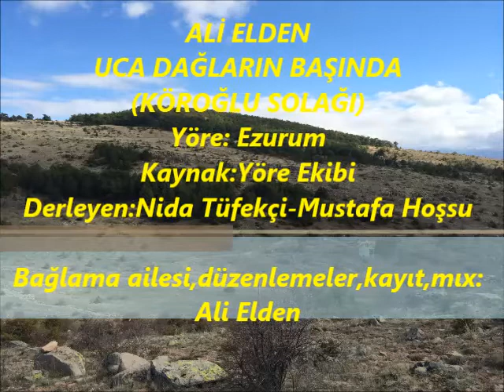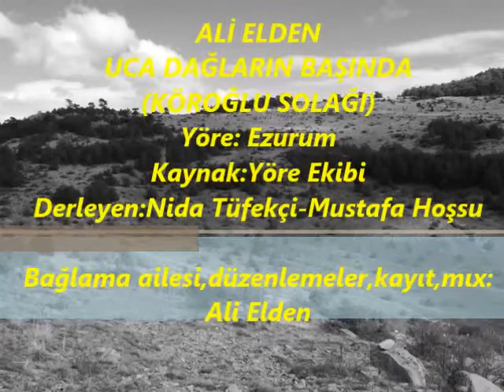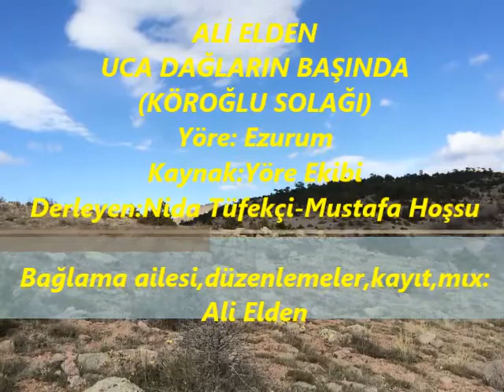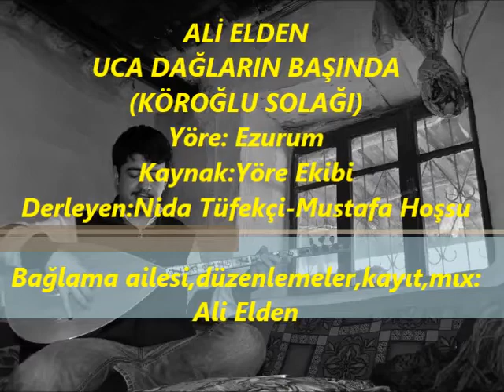Uca Dağların Başında (Köroğlu Solağı) Ali ELDEN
UCA DAĞLARIN BAŞINDA (KÖROĞLU SOLAĞI)
YÖRE:ERZURUM
KAYNAK:ERZURUM YÖRE EKİBİ
DERLEYEN:NİDA TÜFEKÇİ-MUSTAFA HOŞSU

BAĞLAMA AİLESİ,DÜZENLEMELER,KAYIT,MIX:ALİ ELDEN
STÜDYO:AEHS

Uca Dağların Başında
Karlı Dağların Başında
Tek Atlı Gezdiğin Var Mı (Le Le Can)
Tek Atlı Gezdiğin Var Mı

Her Taraftan Üç Beş Kelle
Terkiye Astığın Var Mı (Le Le Can)
Terkiye Astığın Var Mı

Kargının Ucunu Salla
Etme Düşmana Eyvallah (Le Le Can)
Etme Düşmana Eyvallah

Köroğlu Söyler Şanından
Kuş Uçurmaz Meydanından (Le Le Can)
Kuş Uçurmaz Meydanından